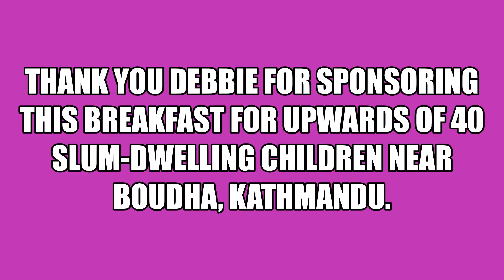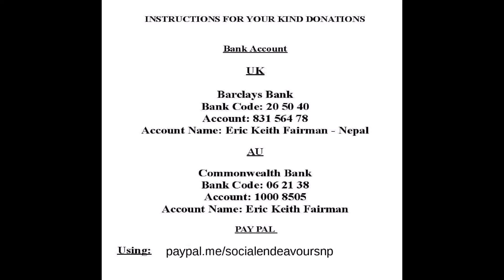THANK YOU DEBBIE 22 Jan 21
Thank you so much Debbie.A. (Tas/AU) for sponsoring twobreakfasts for the 40+_ slum dwelling children in the Indian migrant settlement near Boudha, Kathmandu .  You support is very much appreciated!